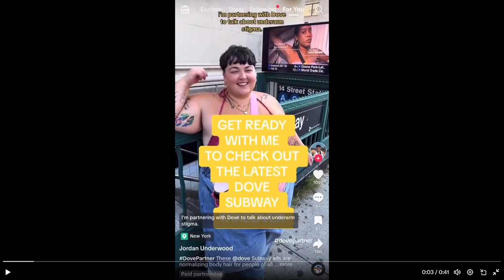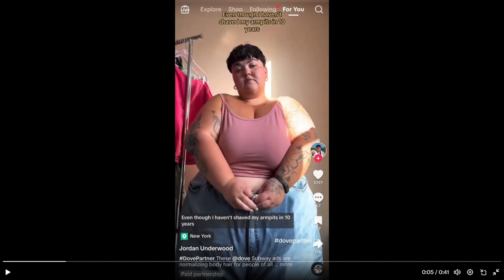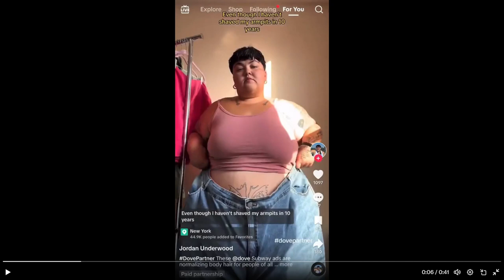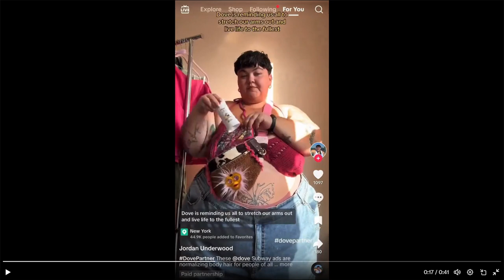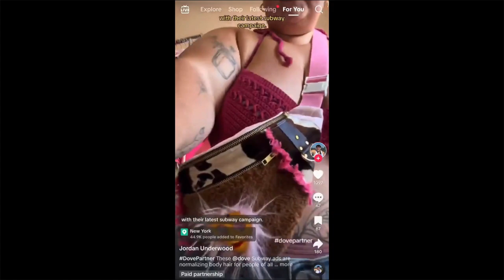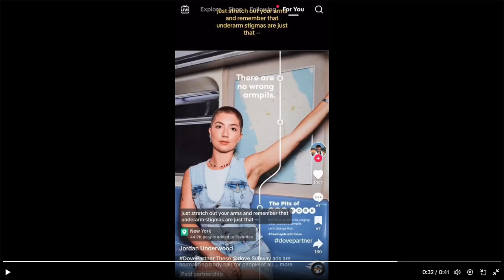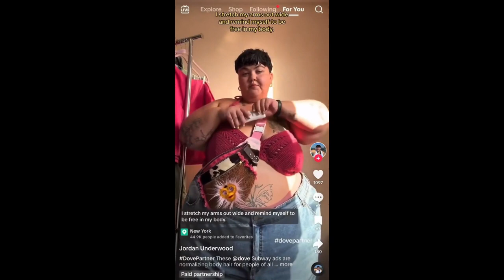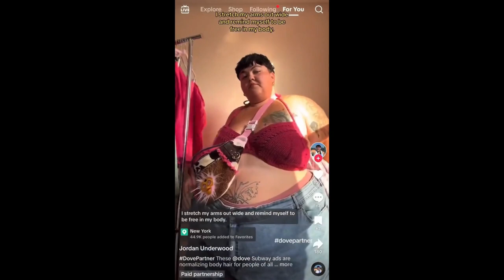Body Positivity Is A Scam And Not Healthy (CANCEL ME)